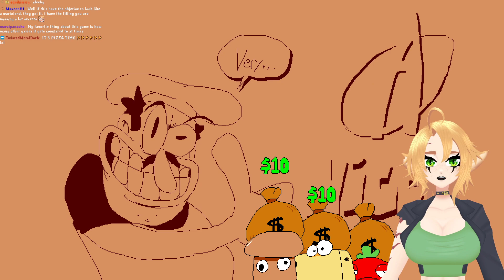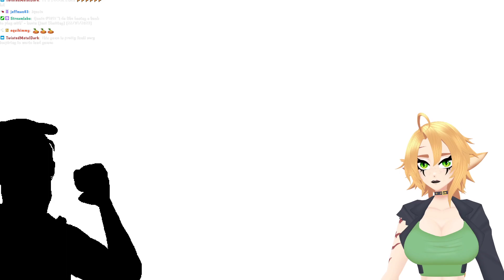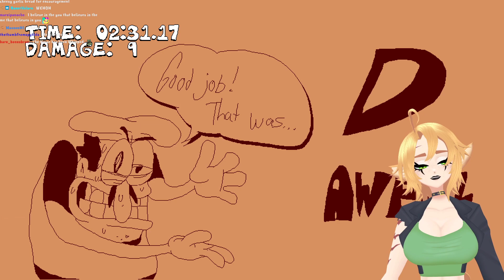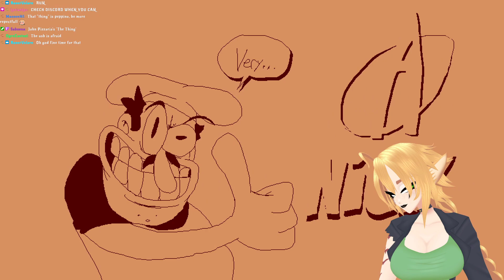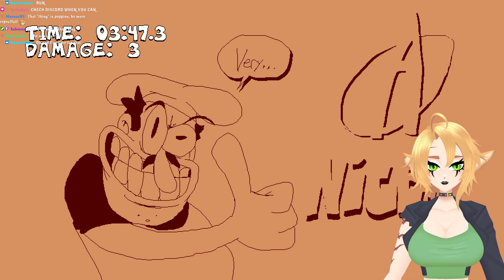Hnetu Plays Pizza Tower 2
My eyes got better time to make them bleed again.